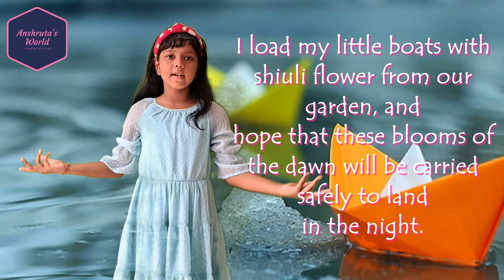PAPER BOATS | Poem by Rabindranath Tagore | English Literature I Class IV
Paper Boats (By Rabindranath Tagore)

Day by day I float my paper boats one by one down the running
stream.
    In big black letters I write my name on them and the name of
the village where I live.
    I hope that someone in some strange land will find them and
know who I am.
    I load my little boats with shiuli flower from our garden, and
hope that these blooms of the dawn will be carried safely to land
    I launch my paper boats and look up into the sky and see the
little clouds setting thee white bulging sails.
    I know not what playmate of mine in the sky sends them down
the air to race with my boats!
    When night comes I bury my face in my arms and dream that my
paper boats float on and on under the midnight stars.
    The fairies of sleep are sailing in them, and the lading ins
their baskets full of dreams.